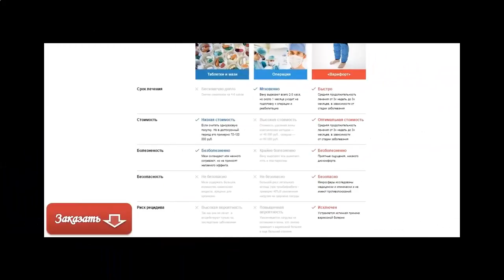Где купить подушки варифорт!